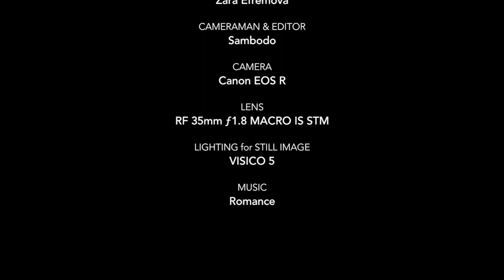Morning Breeze - Canon EOS R Slow Motion HD 120 FPS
Morning Breeze

Canon EOS R Slow Motion.
All the footage video contents shoot in-body slow motion HD 120 fps
And shoot the all the pictures in HSS mode with Visico 5 lighting.
1/5000 | ƒ/1.8 | iso 50 | FL 35mm

Muse: Zara
Photographer / Cameraman & Editor: Sambodo
Camera: Canon EOS R
Lens: RF 35mm ƒ1.8 MACRO IS STM
Supported by:
Canon Indonesia